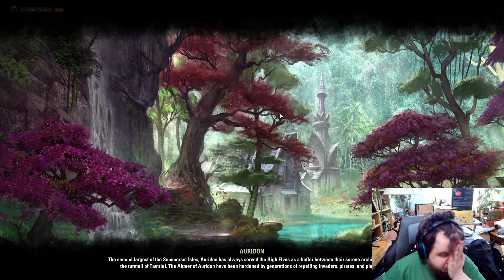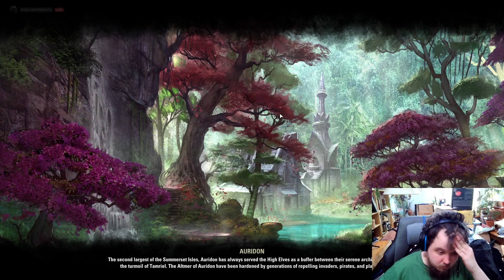Elder Scrolls Online Ep 831 Vet Cauldron & Baron Style page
Blacksmithing traits on main crafter done and Vet Cauldron with Random madness ensues